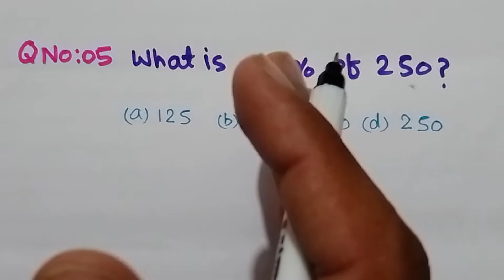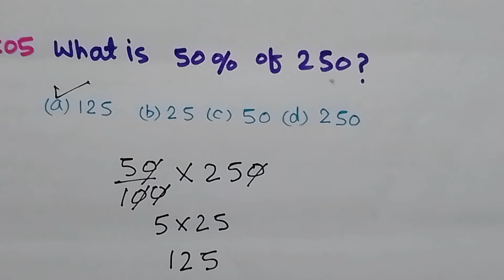What is 50% of 250?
This video is about the most important question What is 50% of 250?